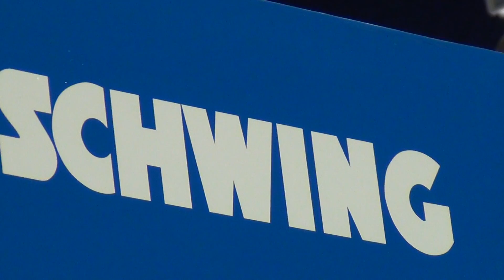PETERBILT SCHWING CONEXPO 2014